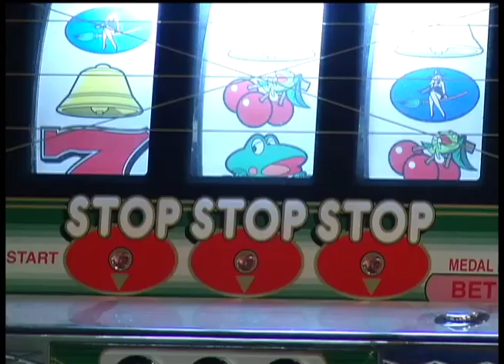Business Matters: Cre8Play makes "play" their business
In a large New Hope production studio, designer Todd Lehman and a crew of workers are putting the finishing touches on a 25-foot-tall ship that will soon set sail for a public park in Virginia.

The large ship is made primarily of concrete and steel, and it won't spend any time on the water, this creation is solely for children to enjoy.

Welcome to Cre8Play, Lehman's 8-year-old company that creates custom-made, one-of-a-kind, themed play environments and structures for public places.

"We're the creators of alternate realities," said Lehman. "We allow children to escape their everyday lives."

Since starting Cre8Play in 2005, Lehman's company has grown from a business of one to now around 20 employees who have created several hundred different play structures for city parks, children's hospitals, and malls around the country and the world.

Forget traditional swings and monkey bars, the creations from this New Hope based company are designed to stretch kids' imaginations and encourage creative play. They're also accessible to kids of all abilities.  For example, the giant ship that will soon be enroute to Virginia includes a telescope that's at a level accessible to a child in a wheelchair, and the ship includes interactive touch panels with sounds of the ocean.

"We allow the kids to use their own imaginations to play however they want and need to play that day," said Lehman.

The work of Cre8Play is getting some local exposure too. Last month, Children's Hospitals and Clinics of Minnesota unveiled their Storyland Garden atop their building in St. Paul. The new whimsical play area and garden includes interactive talk tubes and a fountain created by Cre8Play, and it's designed to engage kids and help them escape reality as they begin to heal.

"For children to heal they do need to feel that they can just play," said Betsy Brand, a child life specialist at Children's of Minnesota. "I think kids you know see images similar to these in storybooks."

Back at Cre8Play studios, Lehman has managed to turn play into a full--time business. Even the company's conferece room doubles as a game room, complete with a ping pong table and vintage arcade games.

"One of the things I love to do every single day is to be able to allow creative people, the opportunity to be creative," said Lehman.

The creativity at this business produces unique play environments that can helps transport kids to another world, a world where they get to decide how to play.

12 News is on Comcast cable channel 12 in the northwest suburbs of Minneapolis and includes the cities Brooklyn Center, Brooklyn Park, Crystal, Golden Valley, Maple Grove, New Hope, Osseo, Plymouth and Robbinsdale.